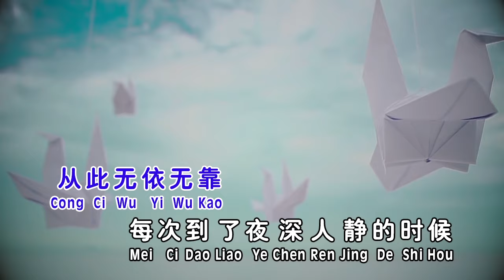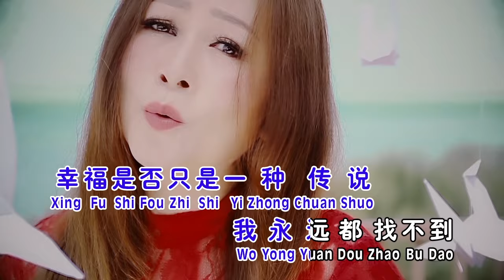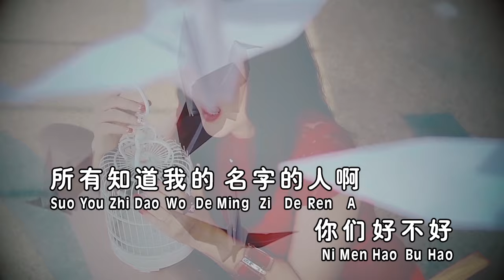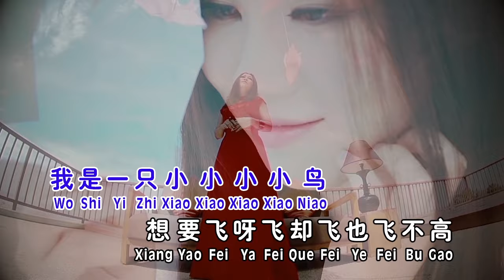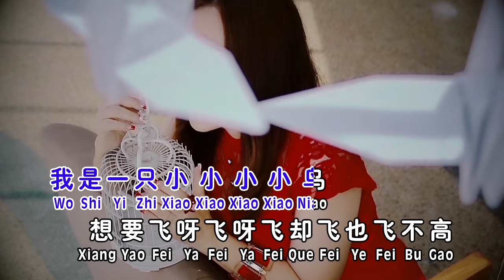梁俪帧Jenny Leong - 第一辑【我是一只小小鸟】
【梁俪帧 [女人是拿来疼的] 專輯】

 ★★ MUSIC VIDEO ★★

★★ 數位專輯 ★★

我是一只小小鸟
词/曲：李宗盛

有时候我觉得自己像一只小小鸟，
想要飞却怎么样也飞不高，
也许有一天我栖上了枝头，
却成为猎人的目标，
我飞上了青天，
才发现自己，
从此无依无靠，
每次到了夜深人静的时候，
我总是睡不着，
我怀疑是不是只有我的明天，
没有变得更好，
未来会怎样究竟有谁会知道，
幸福是否只是一种传说，
我永远都找不到，
我是一只小小小小鸟，
想要飞呀飞却飞也飞不高，
我寻寻觅觅寻寻觅觅，
一个温暖的怀抱，
这样的要求算不算太高，
所有知道我的名字的人啊，
你们好不好，
世界是如此的小，
我们注定无处可逃，
当我尝尽人情冷暖，
当你决定为了你的理想燃烧，
生活的压力与生命的尊严，
那一个重要。